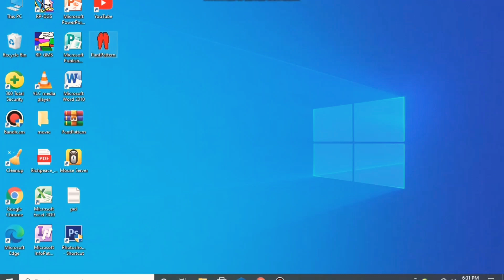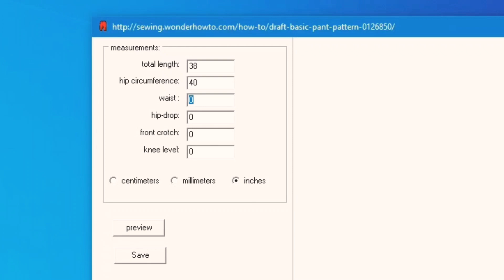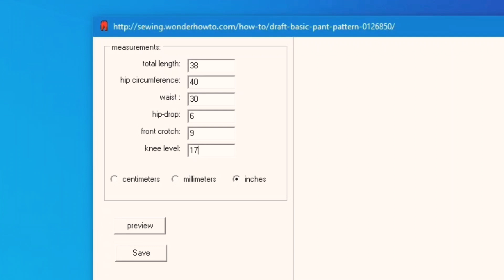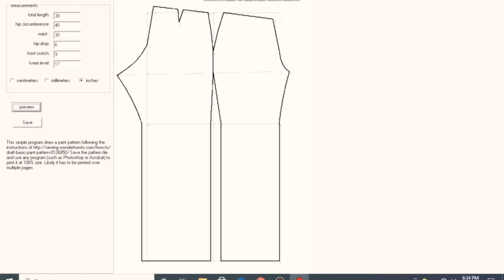How to draft pant pattern to your Computer (free software)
tinatamad ka ba gumawa ng pattern manually? eto baka makatulong sayo na mini software fo drafting pants pattern.share ko lang ito mula kay wonderhowto.com..click to have a copy then install it..